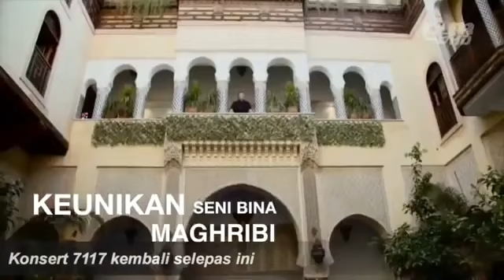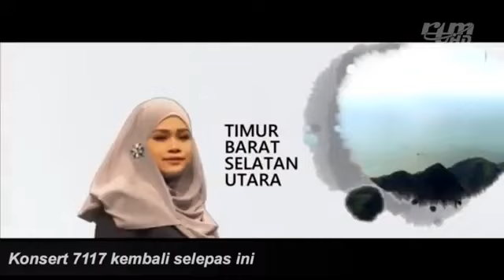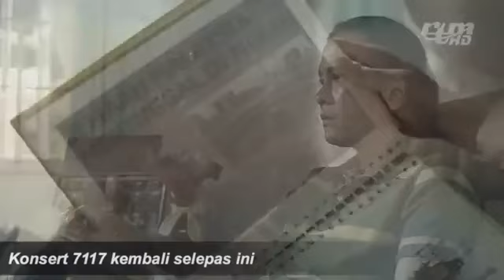Konsert 7117 Rtm 2017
Konsert RTM Sempena 71 Tahun